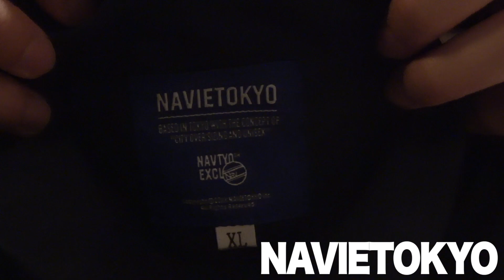月給12万円の金欠社会人による最近の購入品紹介‼︎‼︎【古着】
【ファンレター等の宛先はこちらから】